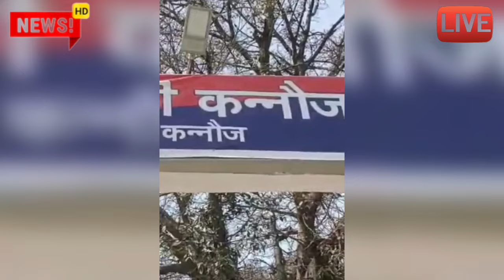टंकी निर्माण करने आए थे अभी अभी आई आज की बडी खबर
India's latest news
bikaner today
jodhpur, Jaipur

Viral video
viral khabar
Etawah news
Bhilai durg today news
Lucknow today
Kanpur Uttar Pradesh news
breaking news latest taaja khabar 2024 aaj ki samachar today mukhya samachar latest news 2024 Hindi samachar Live News today khabar 2024

mukhya samachar latest update latest news taaja khabar aaj ki khabar aaj ki latest update Aaj taaja news taaja samachar today mukhya samachar latest news latest news

today samachar
mukhya samachar 2024
latest update
live news